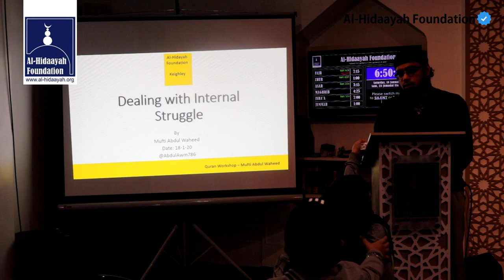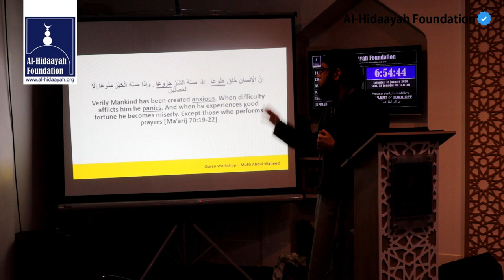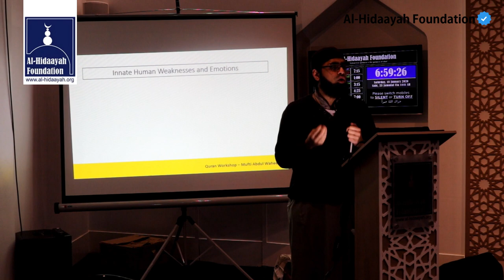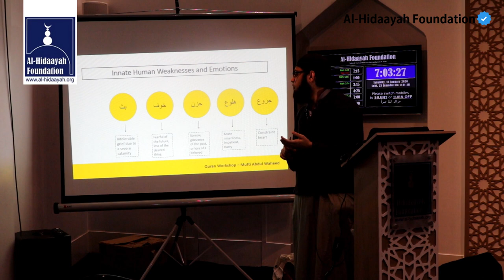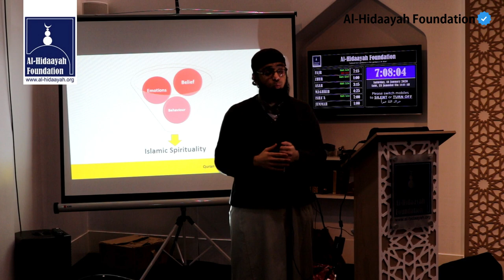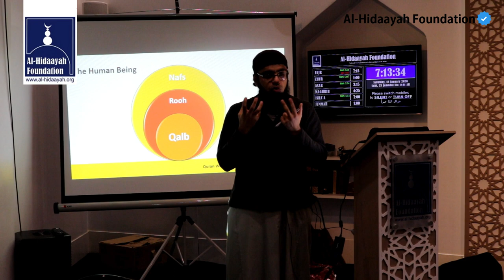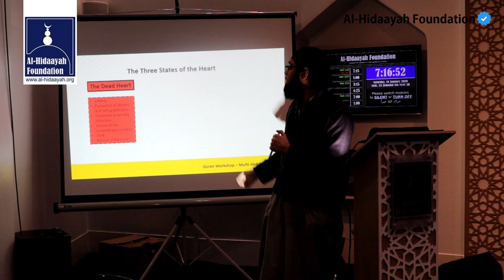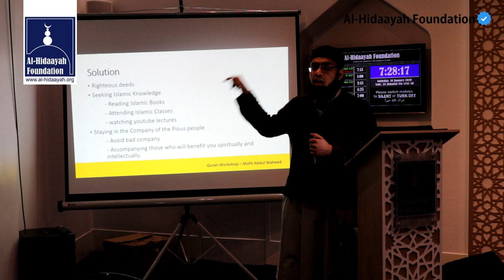Dealing with internal struggle - Mufti Abdul Waheed